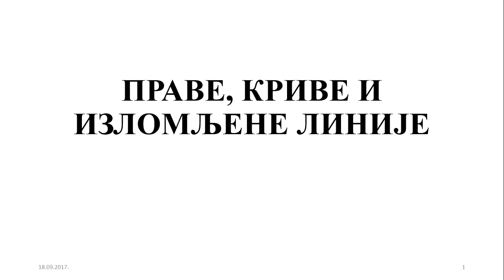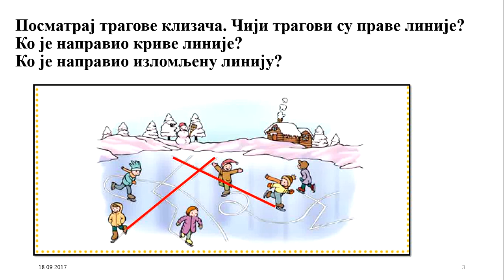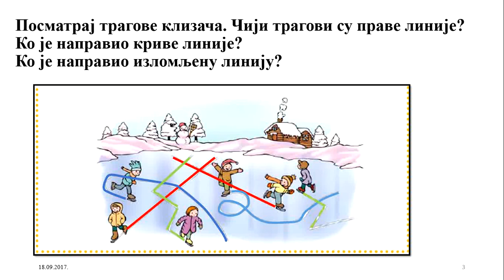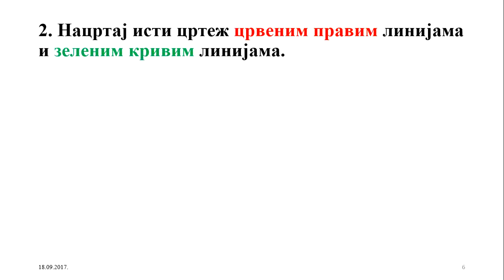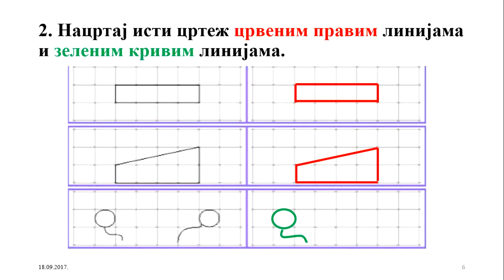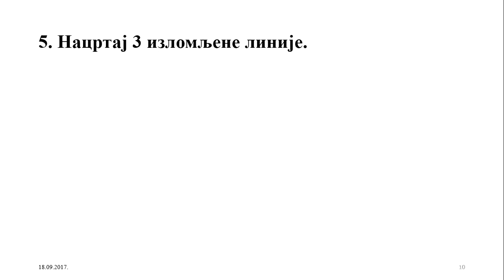час 09 11 Математика